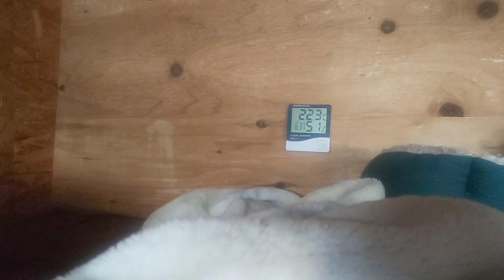2020.10.17の朝の保護猫達です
ポンハウスを潰そうとしています

こちらのTwitterの方が
また署名活動を再開するような動きなので
内容を見て報告宜しくお願いします

新しく2つの署名サイトができました
こちらの動画の内容を見て報告お願いします

ポンさんが保護する前の
2018年の公園の野良猫達の様子と
周辺の苦情

公園の野良猫に対する餌やりをやめさせてください

[里親募集]

2ヶ月を過ぎた子猫から譲渡させて頂きます

非通知不可

★Self-introduction★

kittsaurus

kritter klub

Teddy kittens

カテゴリー